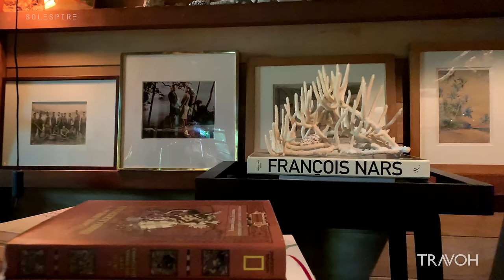Bora Bora | Tropical Private Island Tour | Motu Tane | French Polynesia 🇵🇫 | 4K Travel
Support TRAVOH with a donation to help fund our efforts in creating more travel videos around the world

🏝 Motu Tane Private Island
📍 Bora Bora, French Polynesia 🇵🇫
🏡 22 Separate traditional structures | 9.60 acres

💎 Marcus Anthony | TPL
💎 Bob Hurwitz | HJC

Home to François Nars of NARS Cosmetics for over 20 years, Motu Tane is an exquisite representation and the ultimate personification of tropical paradise living. Conceived with a pure unwavering vision and the meticulous dedication of François Nars to the legacy and heritage of authentic Polynesian culture, Motu Tane was beautifully and acutely realized with the creative genius of legendary French designer Christian Liaigre.

Motu Tane includes 22 separate structures consisting of traditional thatched-roof Polynesian huts or “fares” with 2 magnificently luxurious master suites comprised of 2,500 sq. ft. each with a sunken lava tubs, showers and dressing areas. Each with exceptional panoramic views onto the garden, the beach, and the main peaks of Bora Bora in the distance. The great room, encompassing approximately 2,500 sq. ft. is perfect for casual gatherings or formal entertaining with an adjacent dining area offering seating for up to 36 people. There are also 9 separate beach bungalows and 2 executive suites to accommodate up to 20 guests, a library with museum-quality Polynesian art and artifacts, a photography studio, a chef’s dream kitchen and 2 staff quarters.

This extraordinary private island trophy property represents the pinnacle of ultra-luxury real estate without equal. With the mythical aura of Bora Bora, Motu Tane is located in one of the most famous and recognized locations on Earth. It is truly the epitome and essence of tropical luxury living beyond magnificence...

Motu Tane is rare… it is sensational… and it is gloriously superb.

💎 Solespire Media Inc.